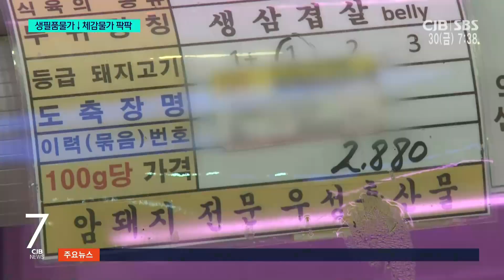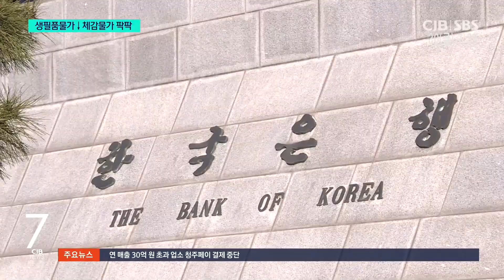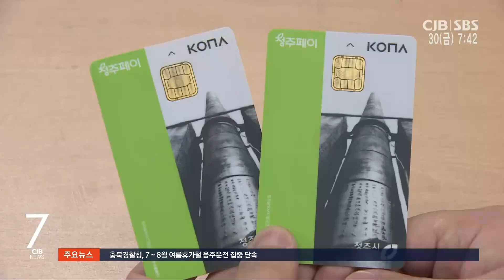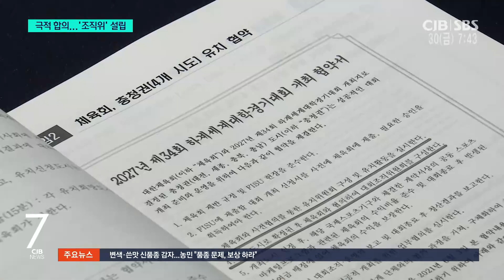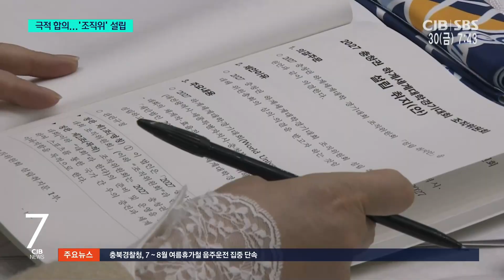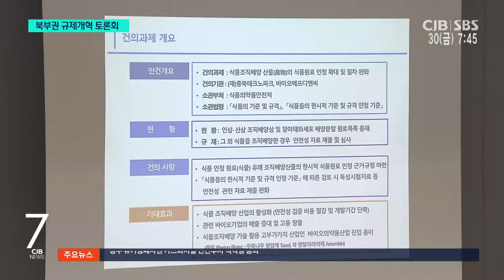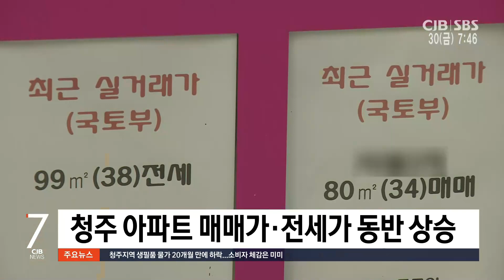2023년 06월 30일 CJB 아침 7시 뉴스